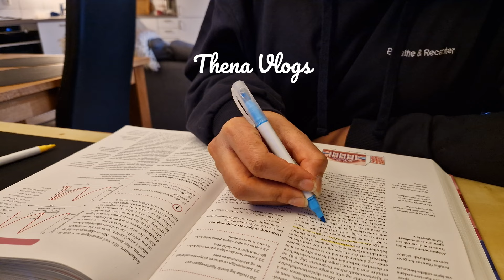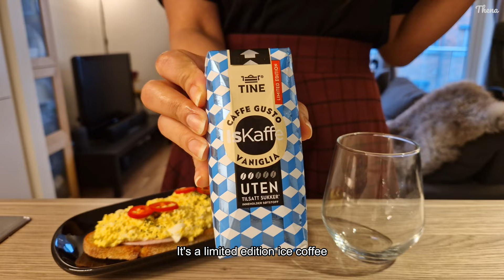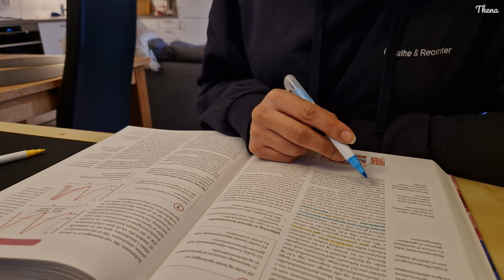vlog | Homemade Korean Fried Chicken 🍗 Chocolate Milk Tea Boba 🥤 Egg Sandwiches and More 🥪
Hii lovelies!
It's Thena ❤️

That means the world to me 🥰  I will continue to do my best !

January is ending soon, and it feels like the new year was last week...Time passes by so quickly!
I hope you will enjoy today's video 😊

I wish you a lovely day, and I'll see you another time💕

Much love
~Thena ❤️